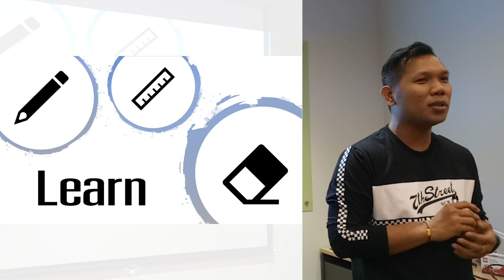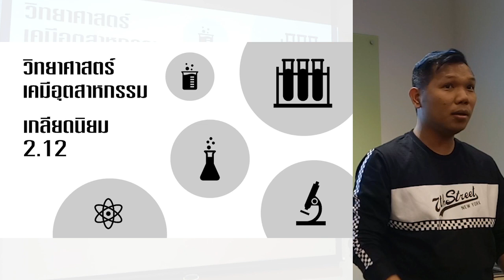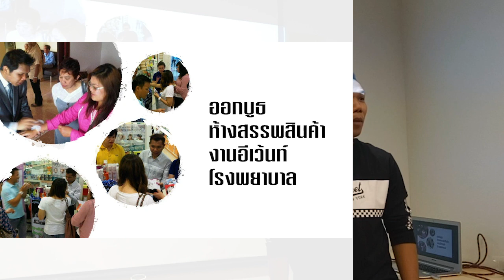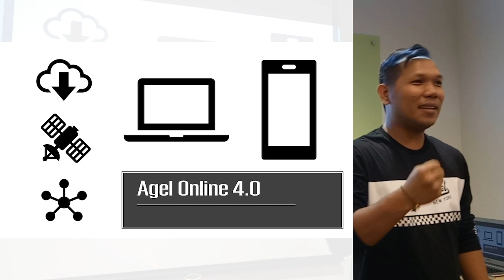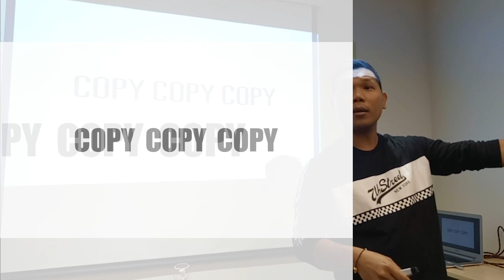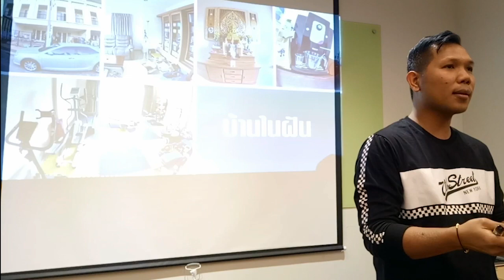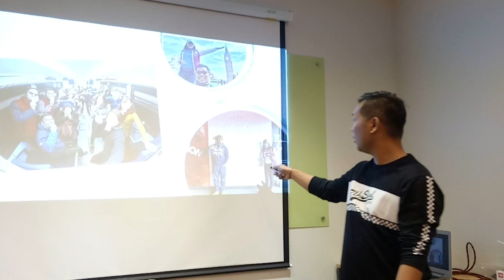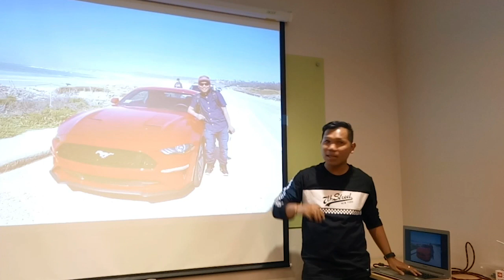สุขภาพดี เที่ยวทั่วโลก กับ Gel Plus - ไดมอนด์โช Diamond Cho